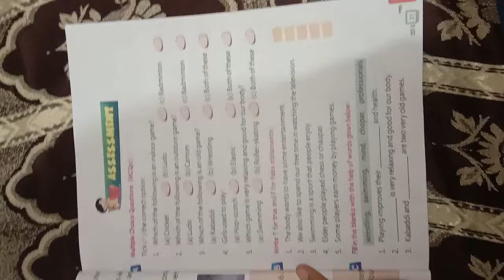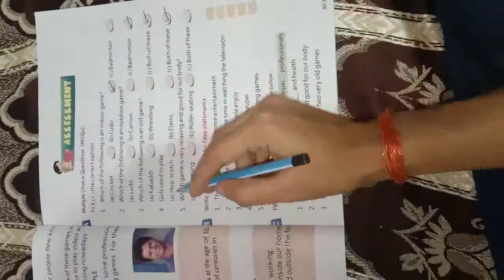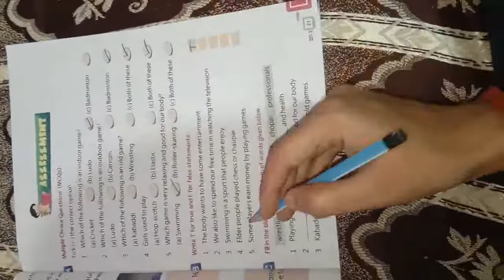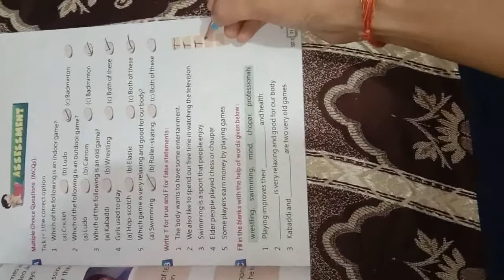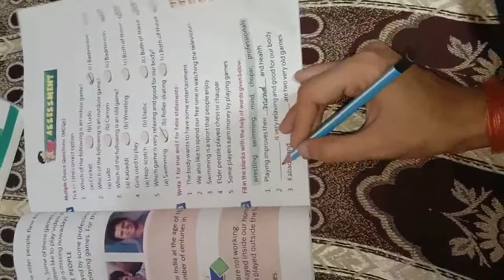class 3rd S St Chapter 2 Part 5